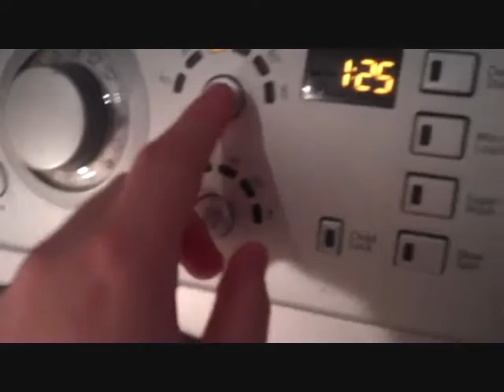Hotpoint Aquarius WDF741 darks load and start